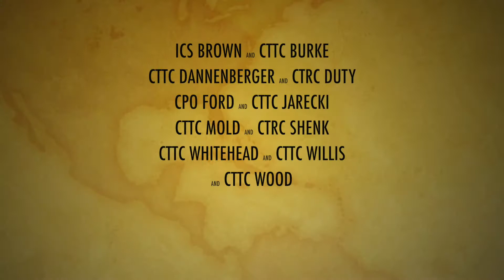180907 CPO Red Rocks Run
(Sep. 7, 2018) Chief petty officers (CPO) and chief petty officer selectees from Navy Information Operations Command Colorado (NIOC CO) run while singing cadence at the Red Rocks Amphitheater in a public display of Navy pride. The group of eleven selectees includes nine Sailors, one Solider, and one Coast Guardsman. The annual run at Red Rocks is part of training that is essential for chief selectees in becoming a CPO.